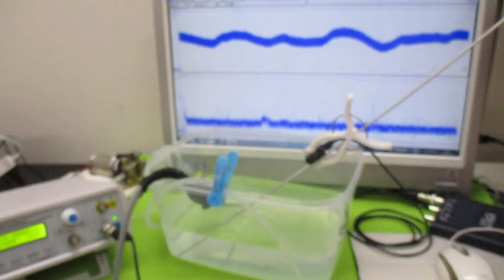オリジナル超音波システムの開発技術（音響流制御） ultrasonic-labo